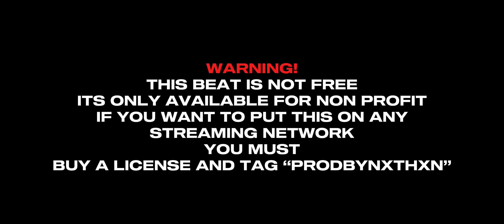[FREE] NY Sample Drill Type Beat “LOYAL” KayFlock X Kyle Richh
ProdBy: ​⁠​ @ProdByNxthxn  ​⁠  ​⁠​⁠​⁠  ​⁠  ​⁠​⁠  ​⁠ ​⁠   ​⁠​⁠  ​⁠​⁠​⁠​⁠

3rd Channel:  @PRODBYNXTHXN3 ​⁠ ​⁠ ​⁠ ​⁠ ​⁠​⁠ ​⁠ ​⁠​⁠ ​​⁠ ​​⁠ ​​⁠ ​⁠ ​⁠ ​⁠ ​⁠ ​​⁠ ​⁠​⁠ ​⁠​⁠​⁠​⁠​⁠​​⁠​⁠  ​⁠​​⁠ ​⁠ ​⁠ ​⁠​⁠ ​​⁠ ​⁠ ​⁠ ​⁠​⁠ ​⁠ ​⁠

IG📲NorthSideBandzOfficial